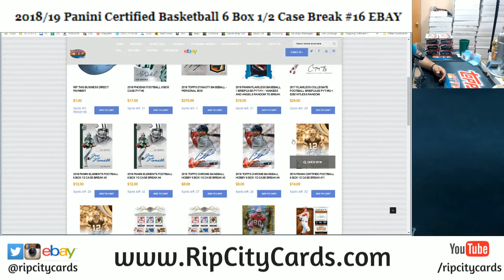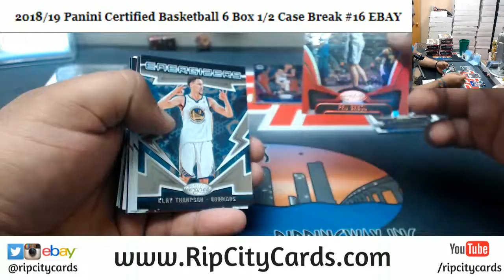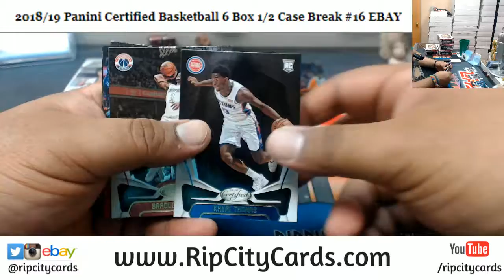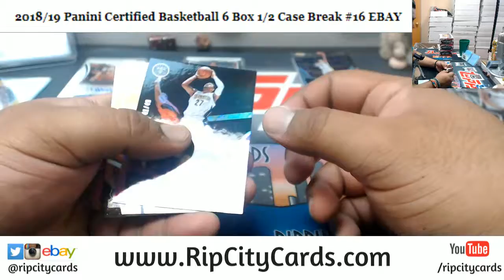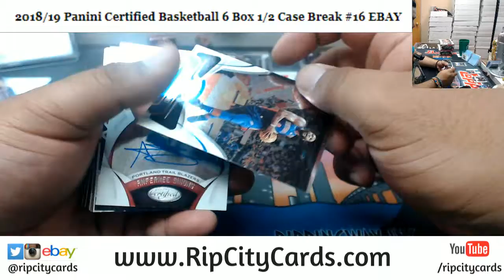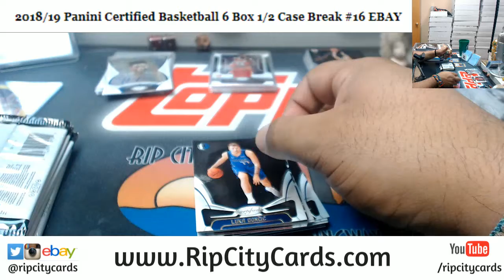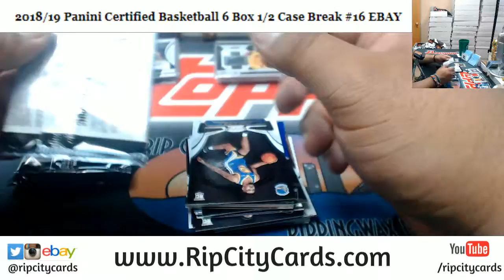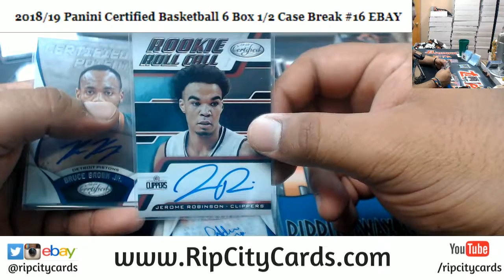2018/19 Certified Basketball 6 Box #16 EBAY